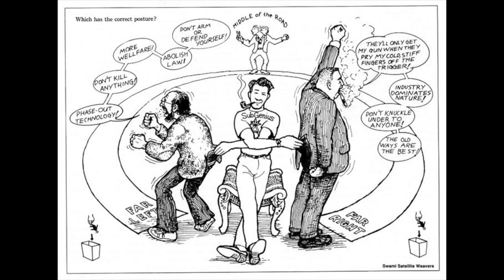"The Agent And Mr. Dobbs" (A SubGenius Audiobook)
written by: Rev. Teeters LaVerge, read by: Rev. Ivan Stang

""Two brain-gnarling spy thriller mystery novellas starring J.R. "Bob" Dobbs, under one cover!

In the early 1960s, an earnest, patriotic and Pink agent for the Feds is assigned to the seriously insane national security case of "Bob" Dobbs. He is drawn by Dobbs down a rabbit hole that turns into a wormhole of 'Frop madness, surreal sex with Connie, Bigfoot and Greys, bizarre parties with JFK, Hitler, Lee Harvey Oswald, Fidel Castro, Nikita Khrushchev, and Timothy Leary... and unspeakable experiences that make him question what he had mistakenly thought of as reality.

It's like H. P. Lovecraft by way of Raymond Chandler by way of R. Crumb. Like a David Lynch movie with a dollop of The Three Stooges. Like a Bugs Bunny cartoon guest-directed by David Cronenberg. Like an S. Clay Wilson comic novelized by Franz Kafka.

"I've written two SubGenius movie screenplays. But if some Hollywood hotshot approached me saying, "I've got a hundred million dollars for a big SubGenius movie. Do you have a script?" -- I would hand them this book. It is F**KING HILARIOUS and my very favorite portrait of 'Bob' so far. Let us just pray that it is indeed fiction." -- Rev. Ivan Stang""